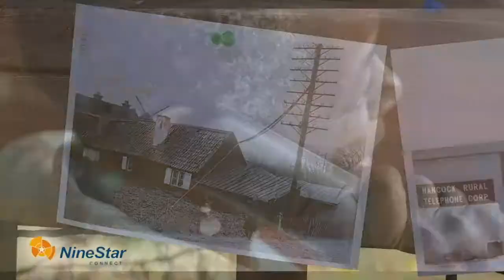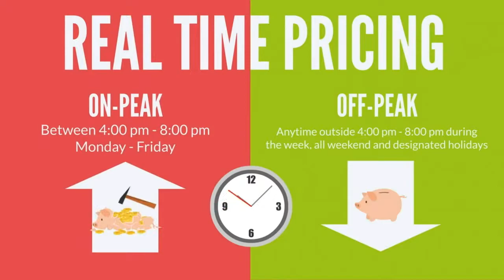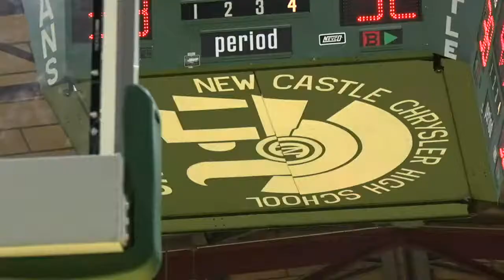New Palestine vs New Castle